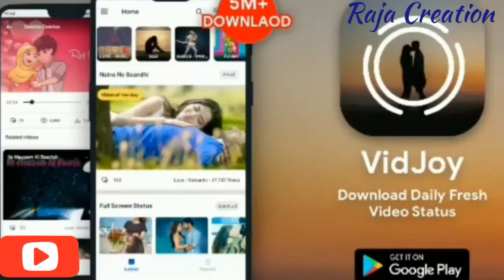Tumse Mila To Yu Laga WhatsApp Status || Raja Creation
Ko
Latest Updates Ko Paane Ke Liye Bellicon Ko Jarur Dawaye